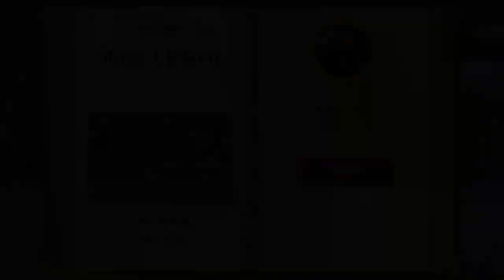Sparkle Unleashed Hard mode randomness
Have some random footage of me playing days 94 - 96 in Sparkle Unleashed's hard mode because why not? :p

I'm so gonna fail loads in Nightmare mode lmao :s
Maybe I should do a Nightmare playthrough where I fail every level millions... Maybe not hahaha.